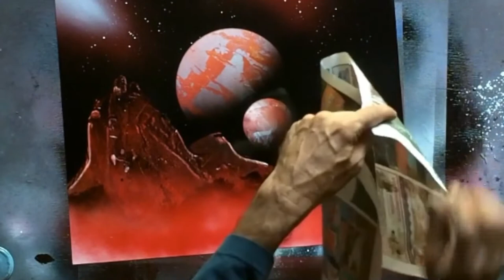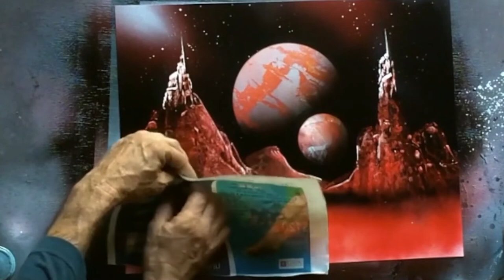full spray paint art video Gerardo Amor red planet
to get the full free lesson, that will guarantee to change the way you paint forever! In this Video Gerardo Amor paints his famous space painting style.